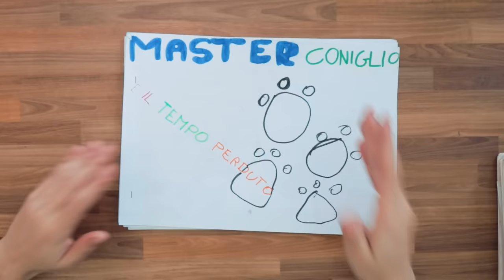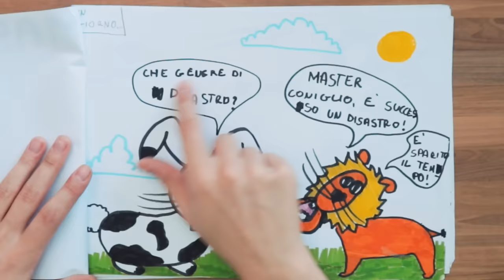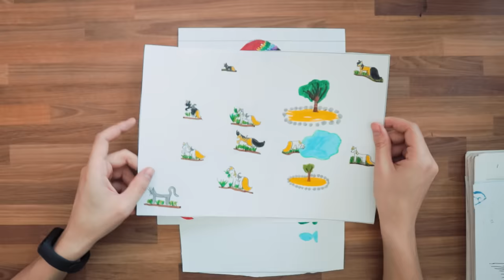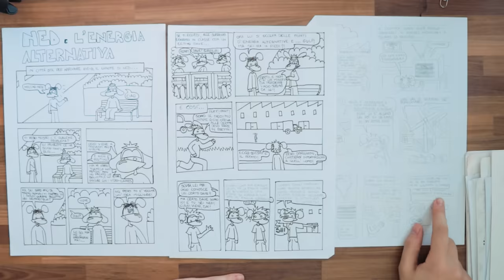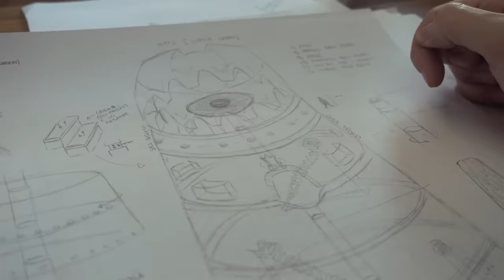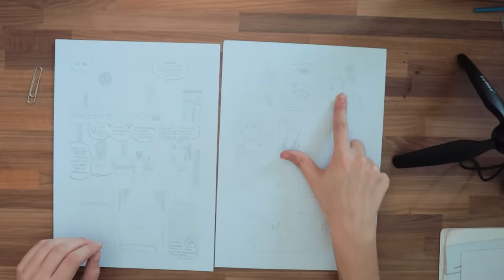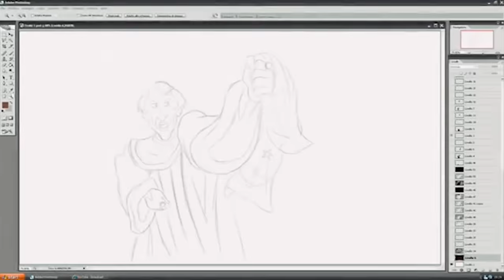I miei disegni dai 6 ai 17 anni (video sciallo) 🐸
Non so che dirvi se non... questo video è tratto dal mio libro.